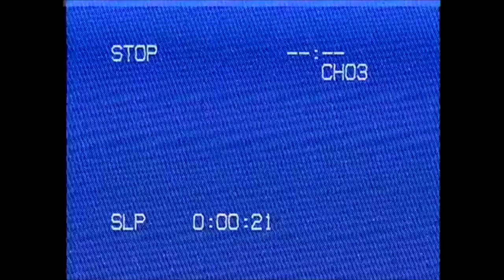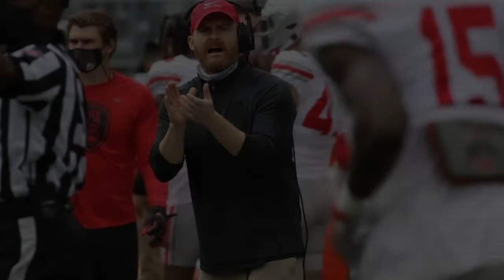Can Ohio State Win The National Championship This Year?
Ohio State has turned around their season since the loss to Oregon week 2 of the season.

Will the defensive improvements as well as the drastic improvement from Quarterback CJ Stroud lead this team to a National Championship?